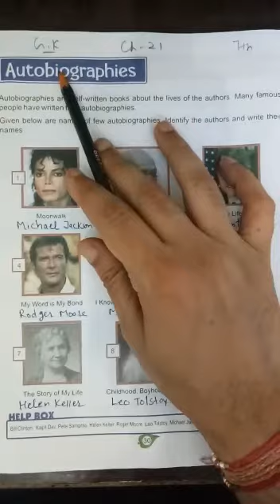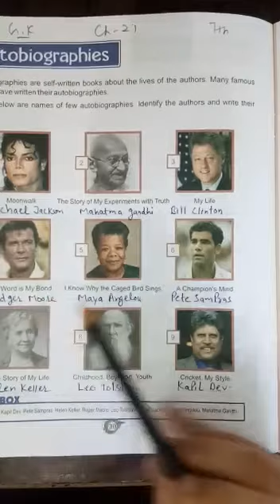7TH STD GK CH 21